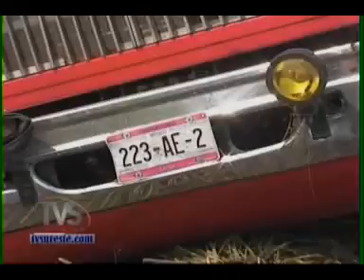TVS Noticias.- Por aparatoso accidente cierran carretera Minatitlan - Coatzacoalcos, Veracruz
- Por aparatoso accidente cierran carretera Minatitlan - Coatzacoalcos, Veracruz